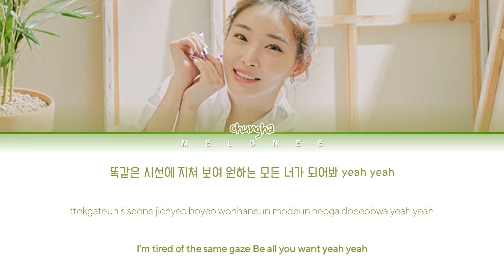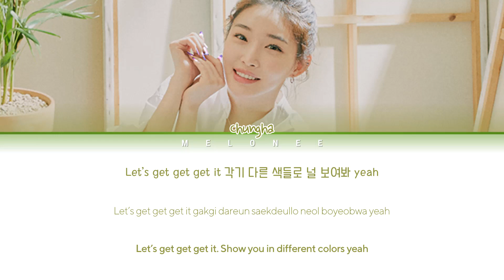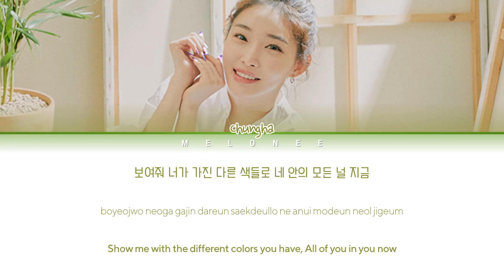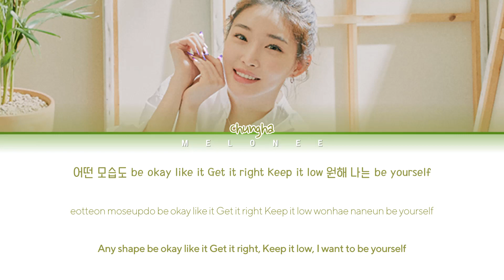CHUNG HA (청하) - "Be Yourself" - [Color Coded Lyrics Eng/Rom/Han/가사]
🎼Song: Be Yourself
📀Album: "Be Yourself.newwav"
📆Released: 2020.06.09